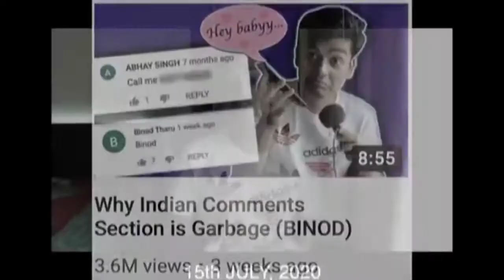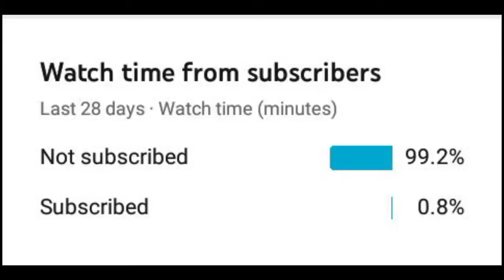WHO IS BINOD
Binod                 Binod comment kardo
Video ko like kar do Shere kardo :)